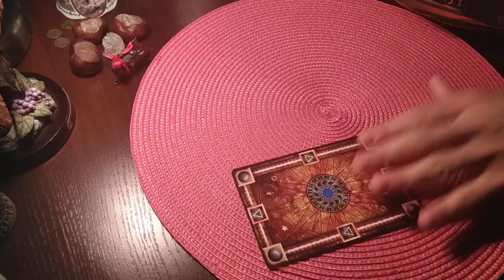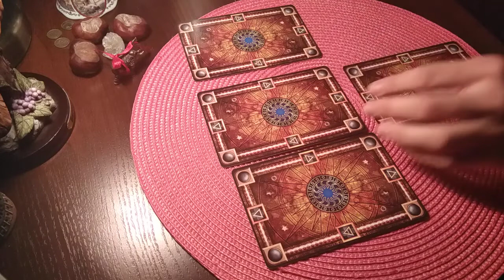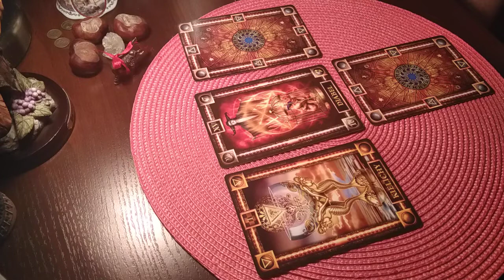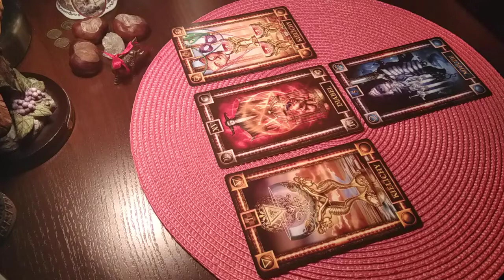KOZIOROŻEC HOROSKOP NA CZERWIEC 2020 TAROT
Szanowni Państwo,
W razie chęci skontaktowania się ze mną, proszę pisać na mail:
Pozdrawiam :)